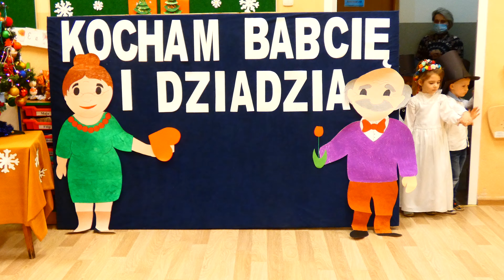Dzień Babi i Dziadzia1 Grzęska 2021